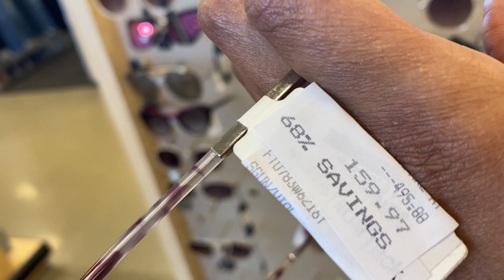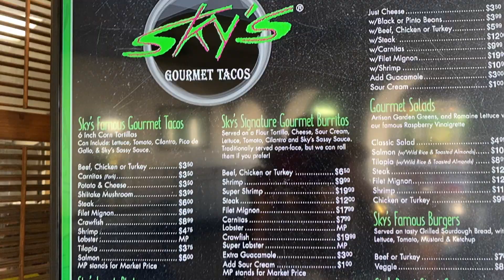Weekly VLOG - ERRANDS + SUNDAY FUNDAY + VACATION PREP!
Hi everyone dont kill me lol😝 I'm back with a weekly vlog long over due! Work has been crazy busy which is why I have been gone. But I hope you guys enjoy this vlog .